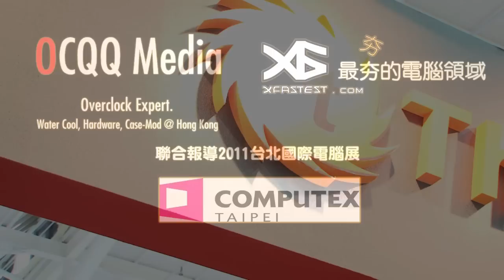Tt 台灣電腦展最受觸目的電腦機箱介紹.